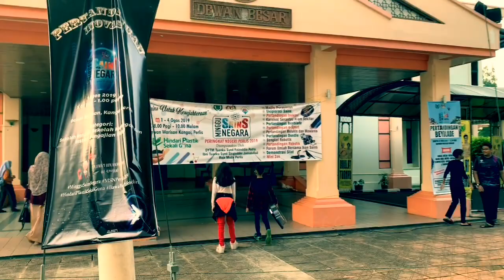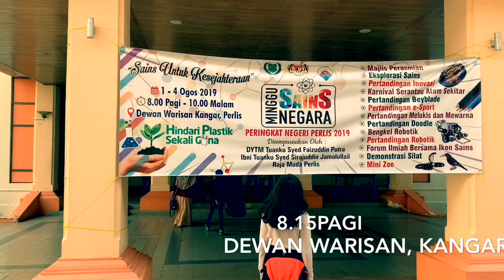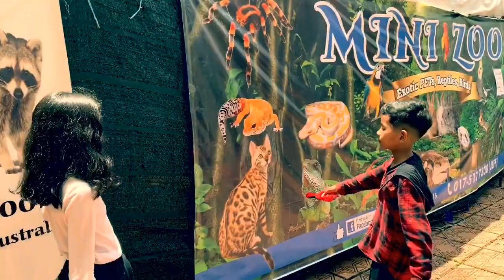Beyblade Burst Tournament@Kangar, Perlis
Darwish nak payung pertandingan beyblade pd bulan Ogos yang lalu sempena Minggu Sains Negara Peringkat Negeri Perlis. Masa ni, kakak Amani aktif bermain beyblade.